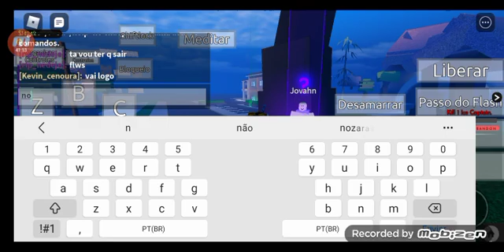mostrando um pouquinho como eu tô nos jogos que eu jogo